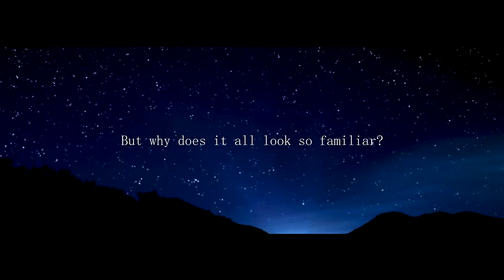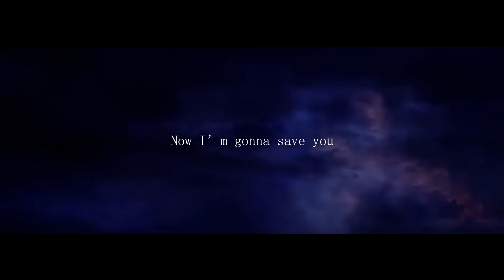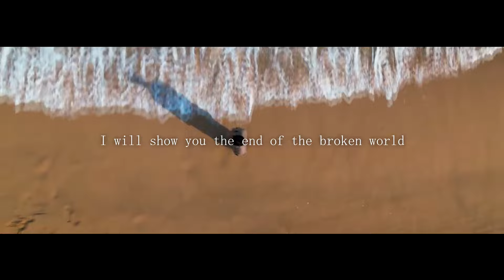Omniscient Reader's Viewpoint BookTrailer (My school project)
Ironically, my school project (this video) coincided with the appearance of news about the creation of a kdrama orv, haha